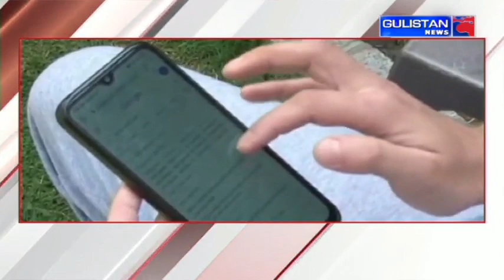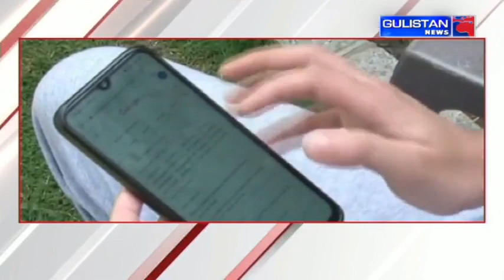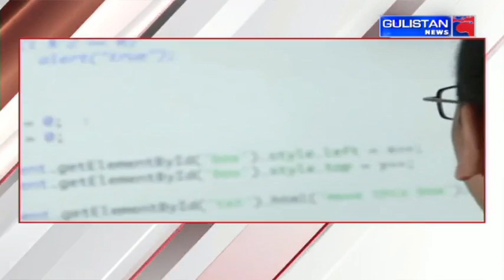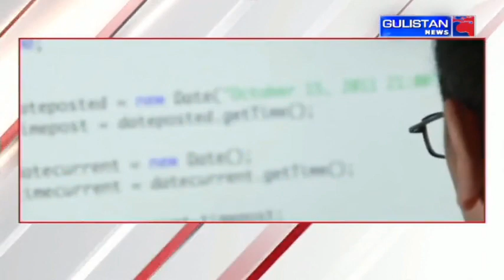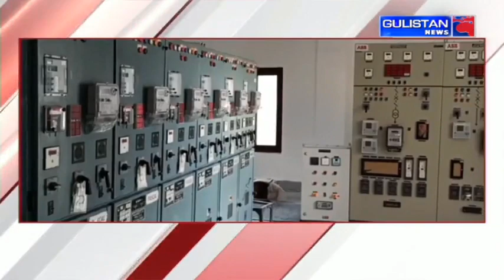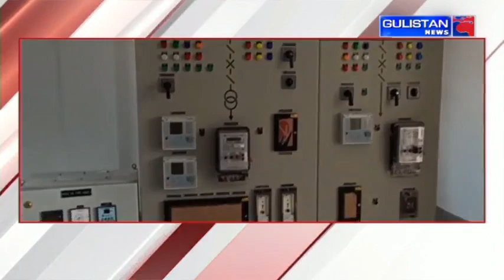UrduKhabarnama || JammuAndKashmir || Gulistan News